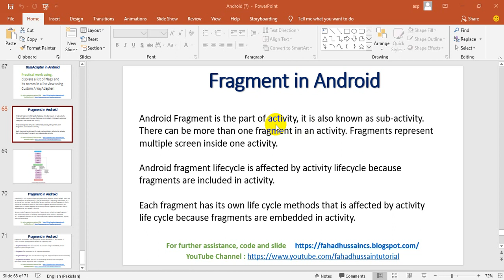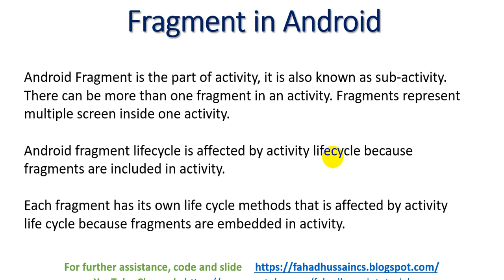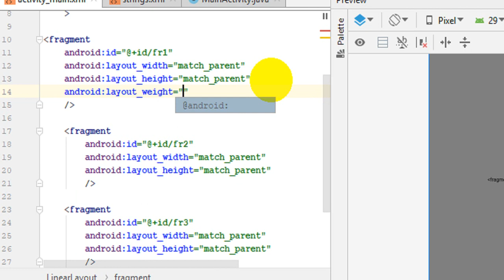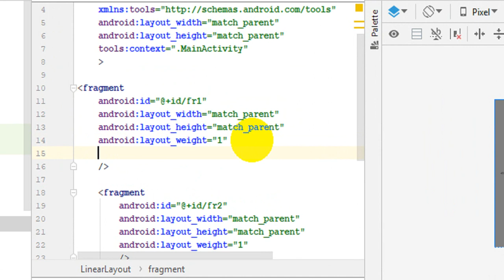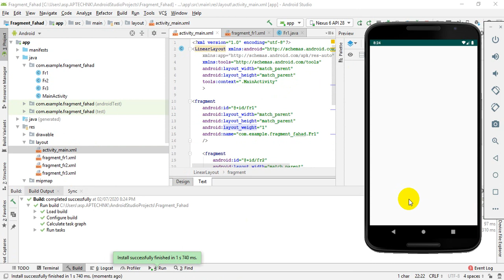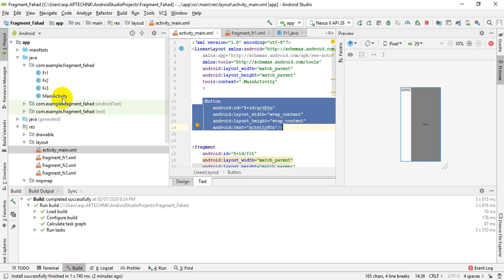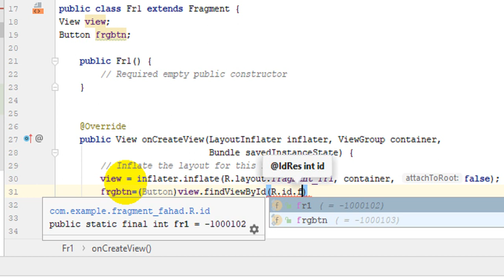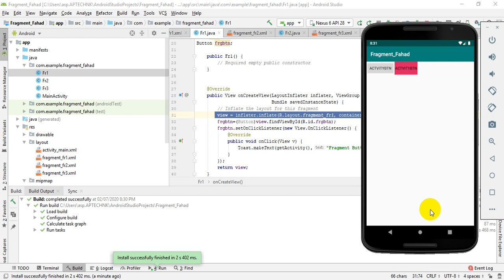Tutorial 30: What is Fragment and its Life Cycle in Android with example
Android, Mobile Application is one of the craziest topic of these day, a lot of the course made on different website based on these! Because we are moving to towards IOT base application where the Android application is basic, Therefore I intend to start Android from Scratch for beginners also for professional to enhance their skill and sharp their knowledge to boost salaries.

Fahad Hussain, prepared this course based on latest trending, basic concept and state of the art
practical approach from VERY SCRATCH!!! Stay in touch if you have any query, suggestion do comment!

This course is from very basic everyone can learn this from scratch where Android course in hindi and urdu android studio tutorial for beginners 2020 android studio tutorial for beginners in hindi android studio tutorial full course in hindi android tutorial step by step  Step by Step Theory and practical Implementation using Android Studio android games android 10.
Android Fragments API for Beginners in Urdu/Hindi Advanced Android Development in Urdu Building dynamic user interfaces in Android with fragments Android Fragments with Examples Fragments Android Developers how to create fragment in android. Android with fahad hussain.